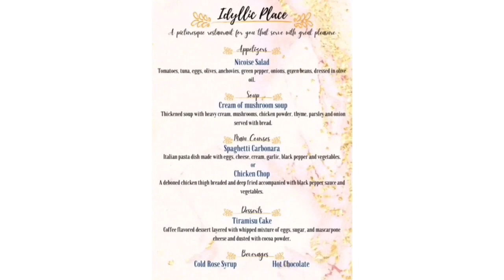K2 - B | Restaurant Service | Service Sequence | PMKL | DHM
Are you curious or confused as to how a fine dining restaurant serves their guests? Well, this video answers your question.

Warm regards!
The following is a list of videos produced by DHM Semester 4 PMKL students. Their group was required to produce a video on the topic of Service Sequence for the Restaurant Operation module.
Everyone is invited to rate and "LIKE" the best video from the youtube link. The video that gets the most "LIKE" is counted as the winner.

DHM@PMKL